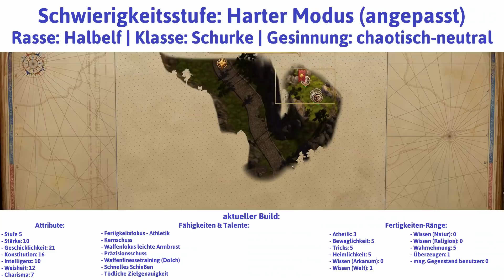Pathfinder - Kingmaker Teil 71: Hinterhalt für Trolle - Let's Play|Deutsch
Hinterhalt für Trolle - Ein Gwyrr Play von Pathfinder - Kingmaker Teil 71 mit der Klasse Schurke auf der Schwierigkeitsstufe "Harter Modus" (angepasst) in Deutsch und HD.

Inhalt dieses Videos: Die Gefährten wurden am zerstörten zwergischen Wachturm von einem Hund zu einem verletzten Jäger geführt, der sich als Ekundayo vorstellt und ebenfalls Jagd auf die örtliche Trolle macht. Dass diese mittlerweile feuerresistent sind, wäre ihm fast zum Verhängnis geworden, dennoch kann er dem Baron nützliche Hinweise zu weiteren Orten geben, an denen die Trolle ihr Unwesen treiben. Ekundayo wird nach Klein Gwyrrdorf geschickt, um seine Verletzung behandeln zu lassen, während die Gefährten den von ihm geplanten Hinterhalt gegen die Trolle legen, einige von ihnen ausschalten und schließlich ebenfalls in die Haupt"stadt" der Baronie zurückkehren.

Gwyrr-Questen gestartet:
* Eine offene Rechnung

Gwyrr-Orte besucht:
- Zerstörter Wachturm
- Auf Reisen

Gwyrr-Gespräche geführt mit:
- Ekundayo

Gwyrr-Zeug gefunden (nur besonderes und neues):
- 1 Amulett der natürlichen Rüstung +2
- 1 Splitter eines Zwergenhelms

Pathfinder - Kingmaker
Publisher: Deepsilver

Wenn Dir Pathfinder - Kingmaker gefällt, dann kaufe Dir das Spiel bitte im Original, damit Entwickler und Publisher für ihre Mühen belohnt werden!